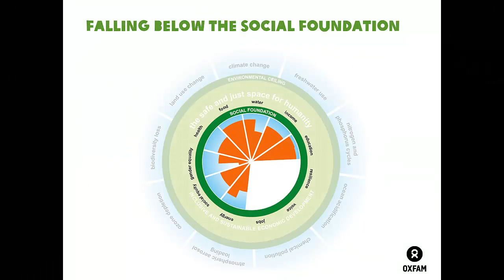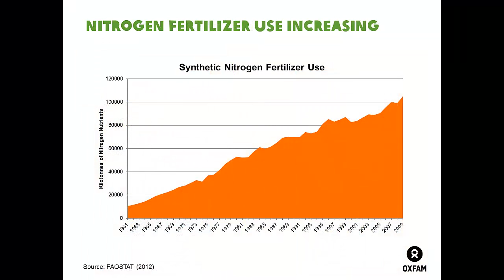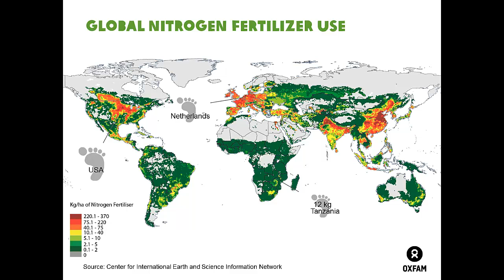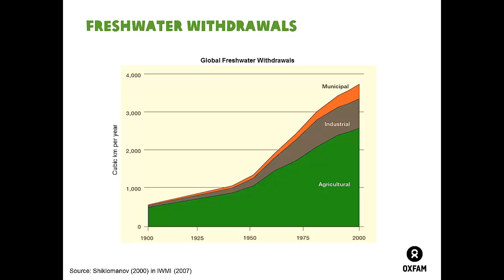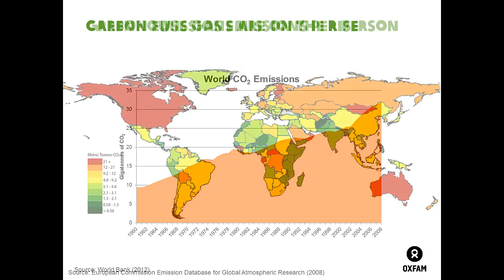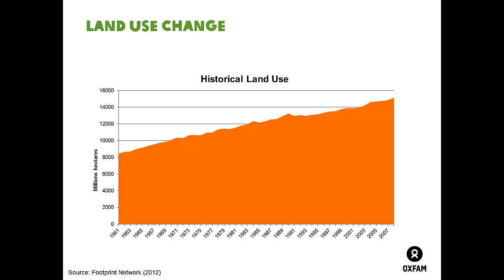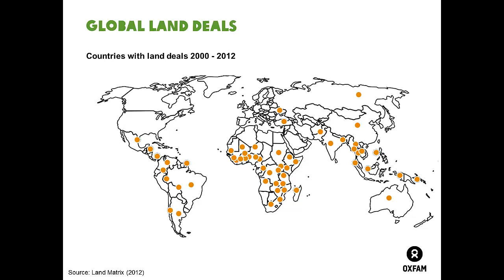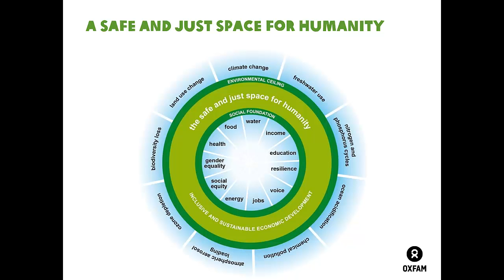Doughnut Economics: Who is Putting Pressure on the Planet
Who's putting pressure on the planet? This video reveals the extreme inequalities of resource use - within and between countries - underlying the pressure on four 'planetary boundaries': the nitrogen cycle, freshwater use, climate change, and land use change.

What do these inequalities reveal about the action needed to move into the safe and just space for humanity?

Join Oxfam's GROW Campaign to ensure we all have enough to eat, always.